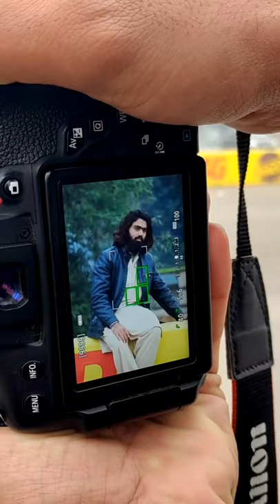Canon Amazing Photogrophy 750D